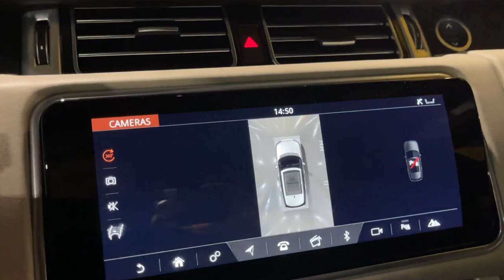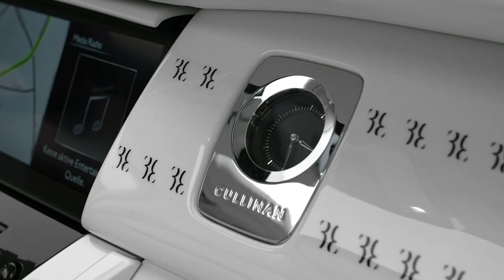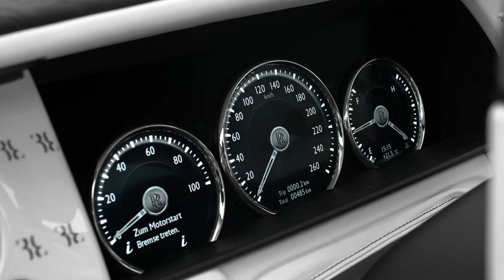Top 10 Most Expensive SUVs In The World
Want the safest, most comfortable, opulent, and quick car for yourself?
SUVs are at service for that. They are one of the greatest alternatives because of their fantastic characteristics like as off-road driving skills and improved handling even on snowy, slippery roads. However, all of these amenities are not cheap, and these SUVs are also more expensive.

In this video, we will explore the top ten most expensive SUVs of 2021 and into 2022 listed in the market.

On this Luxury channel we are going to explore the luxury mindset and how people that can afford it live a luxury lifestyle. We will be featuring top 10 lists of the most expensive and luxurious items available to most millionaires and billionaires on the planet.